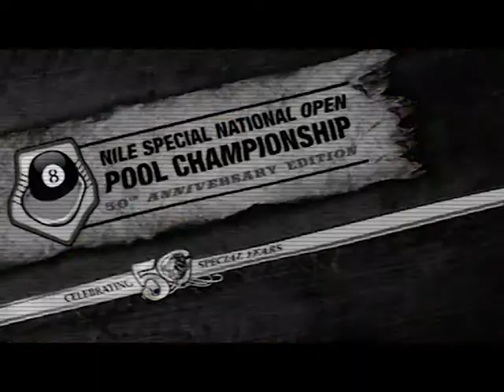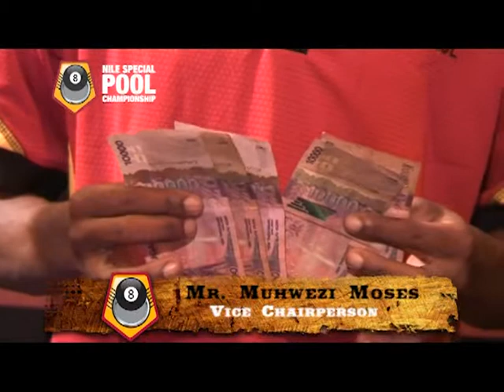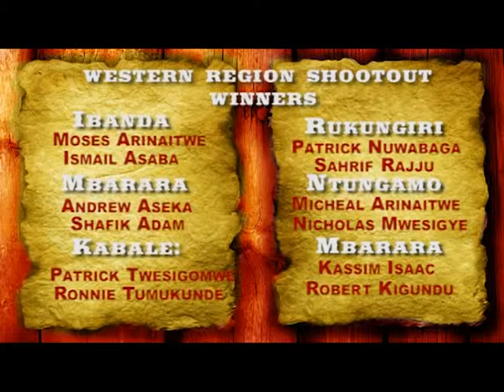NSNOPC 2012_Week 8_Western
Nile Special National Open Pool Championship 2012
Week 8
Western Region Qualifiers